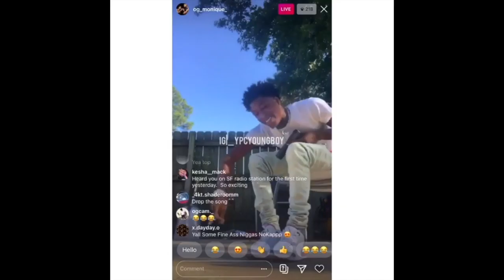NBA YoungBoy FIGHTS opp in Broad Day with whole CREW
Alfred Talks about NBA Youngboy Reacts to catching an Opp

follow all of these or i will eat a Taco